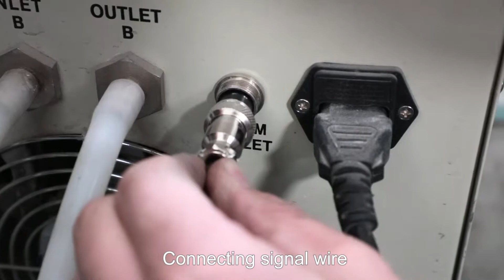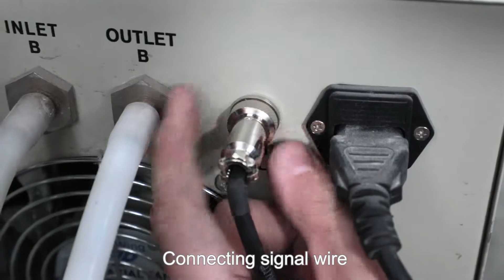SF1810SC-CCD （3）Install the cooling water